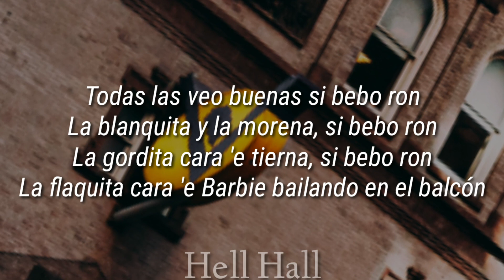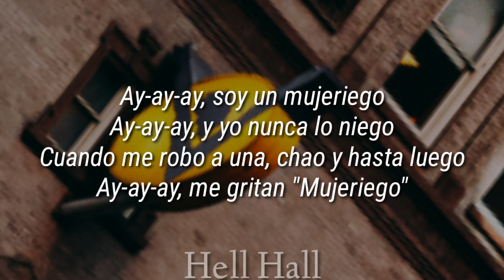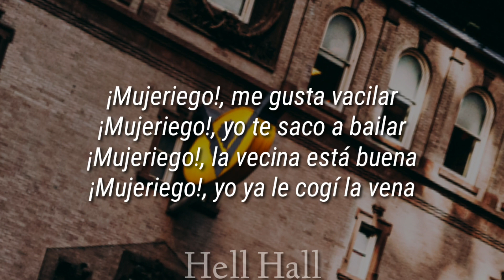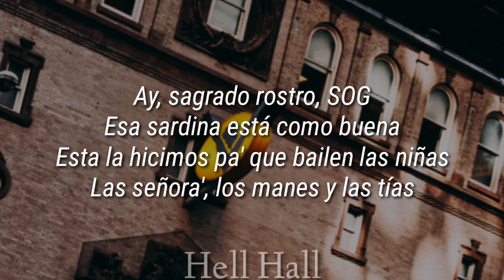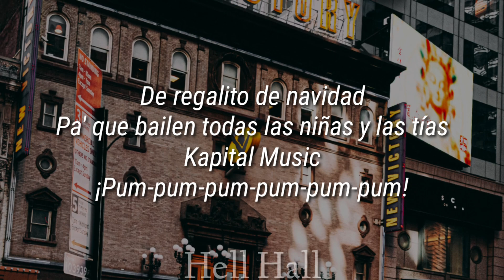Mujeriego - Ryan Castro | Letra (Lyrics)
Muchas gracias por todo el apoyo, si te gusta este tipo de canciones y contenido, no olvides suscribirte al canal y compartir los videos con tus amigos y familiares para que disfruten la música 🤟

Letra 🎶

King Records
Ladies and gentlemen
Con ustedes
Ryan Castro and SOG
Agarren a su pareja
Y prepárense, jaja

Y en enero 'e vacaciones pa' la Piedra del Peñol

Esa sardina está como buena
Esta la hicimos pa' que bailen las niñas
Las señora', los manes y las tías
Todo el mundo, dime, SOG
Kapital Music
¡Pum-pum-pum-pum-pum-pum!